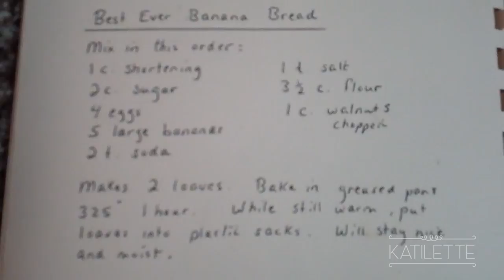Best Ever Banana Bread!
This recipe is my mother's. :) I have always loved it and now I get to share it with you! Please let me know how it turns out! Enjoy!!!